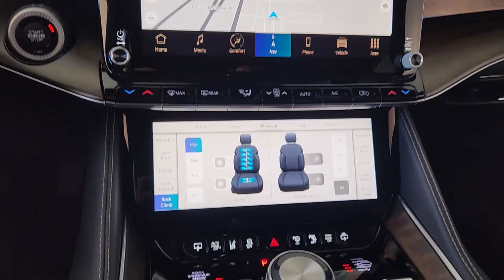2022 Jeep Grand_Wagoneer Gatesville, Waco, Temple, Evant, McGregor S220238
Diamond Black Crystal Pearlcoat New 2022 Jeep Grand_Wagoneer Series II available in 106 S. Highway 36 Byp N, Gatesville, Texas at Spur CDJR. Servicing the Gatesville, Waco, Temple, Evant, McGregor, TX area.

Spur CDJR
106 S Highway 36 Bypass N

This 2022 Jeep Grand Wagoneer vehicle comes nicely equipped with Quick Order Package 23S Two Tone Paint Group 19 Speakers 3.92 Rear Axle Ratio 3rd row seats: bench 4-Wheel Disc Brakes ABS brakes Adaptive suspension Adjustable pedals Air Conditioning Alloy wheels AM/FM radio: SiriusXM with 360L Anti-whiplash front head restraints Audio memory Auto High-beam Headlights Auto-dimming door mirrors Auto-dimming Rear-View mirror Auto-leveling suspension Automatic temperature control Body Color Roof Brake assist Bumpers: body-color Compass Delay-off headlights Driver door bin Driver vanity mirror Drivers Seat Mounted Armrest Dual front impact airbags Dual front side impact airbags Electronic Stability Control Four wheel independent suspension Front anti-roll bar Front Bucket Seats Front dual zone A/C Front fog lights Front Passenger Interactive Display Front reading lights Fully automatic headlights Garage door transmitter Genuine wood console insert Genuine wood dashboard insert Genuine wood door panel insert Heads-Up Display Heated door mirrors Heated front seats Heated rear seats Heated steering wheel Illuminated entry Knee airbag Leather steering wheel Leather Trimmed Bucket Seats Low tire pressure warning Memory seat Navigation System Normal Duty Suspension Occupant sensing airbag Outside temperature display Overhead airbag Overhead console Panic alarm Passenger door bin Passenger seat mounted armrest Passenger vanity mirror Power adjustable front head restraints Power door mirrors Power driver seat Power Liftgate Power moonroof Power passenger seat Power steering Power windows Premium audio system: UConnect 5 Radio data system Radio: Uconnect 5 Nav w/12.0 Display Rain sensing wipers Rear air conditioning Rear anti-roll bar Rear dual zone A/C Rear reading lights Rear seat center armrest Rear window defroster Rear window wiper Reclining 3rd row seat Remote keyless entry Roof rack Security system Speed control Speed-sensing steering Speed-Sensitive Wipers Split folding rear seat Steering wheel memory Steering wheel mounted audio controls Sun blinds Tachometer Telescoping steering wheel Tilt steering wheel Traction control Trip computer Turn signal indicator mirrors Variably intermittent wipers Ventilated front seats Voltmeter and Wheels: 22 x 9.0 Premium 1 Aluminum.br***PLATINUM CDRJ OF TERRELL*** Kaufman Mesquite Dallas Rockwall Greenville Forney and surrounding areas. Best selection! Best Prices! If we dont have it well get it!brbrbrDiamond Black Crystal Pearlcoat 2022 Jeep Grand Wagoneer Series II 4WD 8-Speed Automatic 6.4L V8 Recent Arrival!brbrbr2022 Jeep Grand Wagoneer Series II